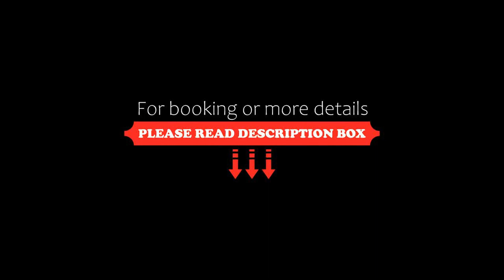Luxury Desert Camp, Sām, India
About Property:
You're eligible for a Genius discount at Luxury Desert Camp! To save at this property, all you have to do is sign in.
Located in Sām, 36 km from Jaisalmer Fort, Luxury Desert Camp provides accommodation with a bar, free private parking and a garden. This 4-star hotel offers room service and a concierge service. The accommodation offers evening entertainment and a 24-hour front desk.
All units are equipped with air conditioning, a fridge, a...
Property Type: Hotel
Address: Before Sam Toll Barrier Sand Dunes, Kanoi, Rajasthan 345001, 345001 Sām, India
Searching For
1. Luxury Desert Camp - Sām - India
2. Luxury Desert Camp - Sām - India Address
3. Luxury Desert Camp - Sām - India Rooms
4. Luxury Desert Camp - Sām - India Amenities
5. Luxury Desert Camp - Sām - India Offers and Deals
Audio Credit:
Track Title: Blank Slate
Artist: VYEN